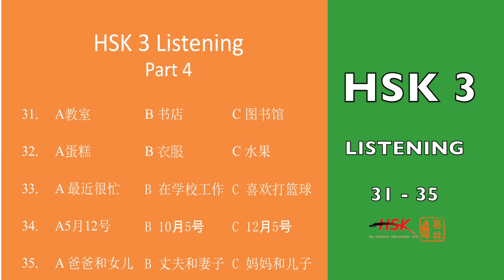HSK3 Listening Part4_1